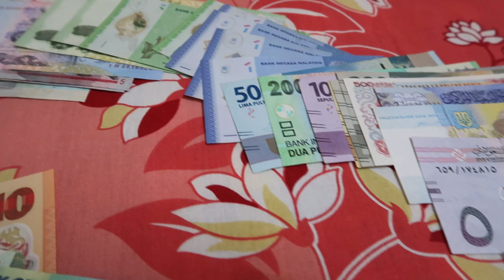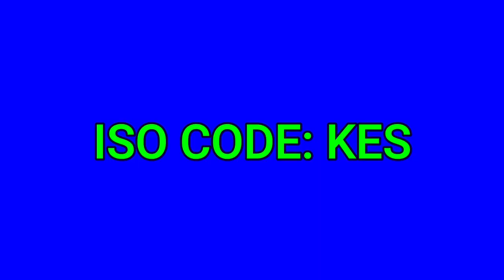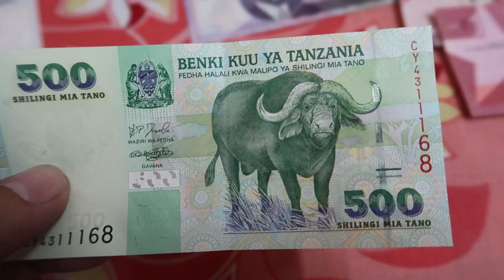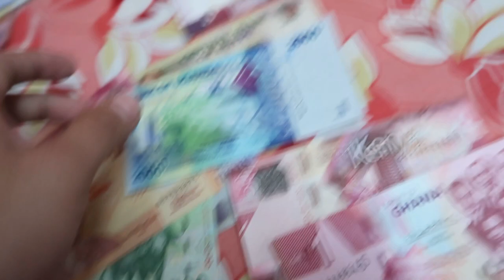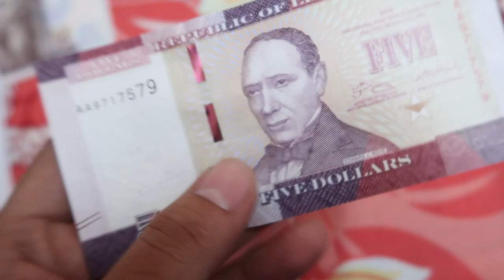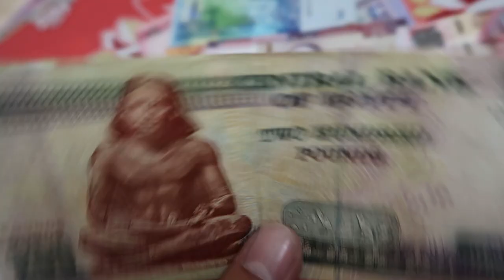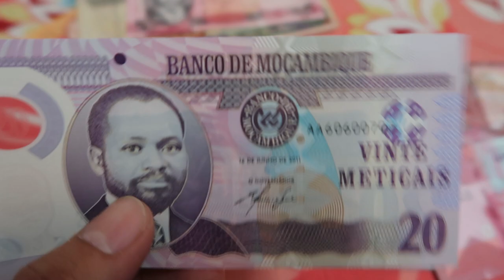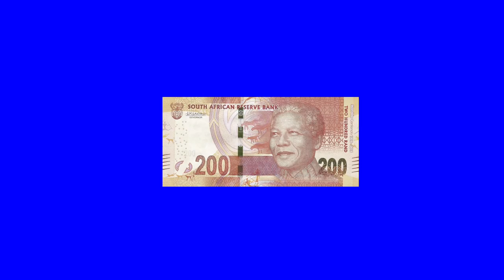10 African Countries Currency Notes - South Africa Rand, Kenya Shilling, Nigeria Naira, Uganda,Ghana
In this video, I will be showing you 10 African Countries currency notes and will tell you the rate in Indian Rupees, Pakistani Rupees, Bangladeshi Taka Today.

1. Kenya Shilling
2. Ghana Cedi
3. Tanzania Shilling
4. Nigeria Naira
5. Uganda Shilling
6. Liberia Dollar
7. Egyptian Pound
8. South Sudan Pound
9. Mozambique Metical
10. South African Rand

1. UNIVERSAL ADAPTER
2. PASSPORT COVER
3. MAIN CAMERA
4. ACTION CAMERA
5. MEMORY CARD (64 GB)
6. MEMORY CARD (128 GB)
7. MOBILE
8. SECOND MOBILE
9. LAPTOP
10. BACKPACK

1. WALL STICKER NUMBER ONE
2. WALL STICKER NUMBER TWO
3. WALL STICKER NUMBER THREE
4. DOOR SIGN HANGING

KENYA CURRENCY IN INDIAN RUPEES
KENYA CURRENCY VS INDIAN CURRENCY
KENYA CURRENCY EXCHANGE RATES TODAY
GHANA CURRENCY RATE IN INDIA
LIBERIA CURRENCY
SOUTH AFRICA CURRENCY VALUE IN INDIAN RUPEES TODAY
SOUTH AFRICA CURRENCY RATE IN PAKISTAN
TANZANIA CURRENCY IN INDIAN RUPEES
TANZANIA CURRENCY RATE IN PAKISTAN
NIGERIA CURRENCY IN INDIAN RUPEES
UGANDA CURRENCY INDIAN RUPEES
UGANDA CURRENCY VS INDIAN CURRENCY